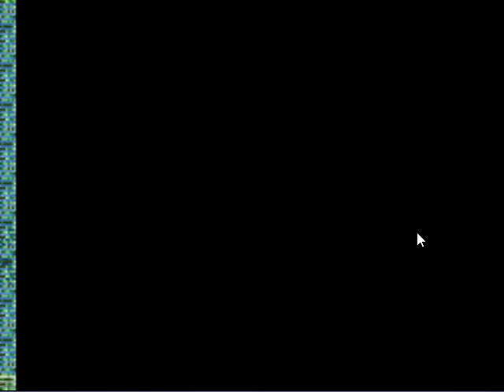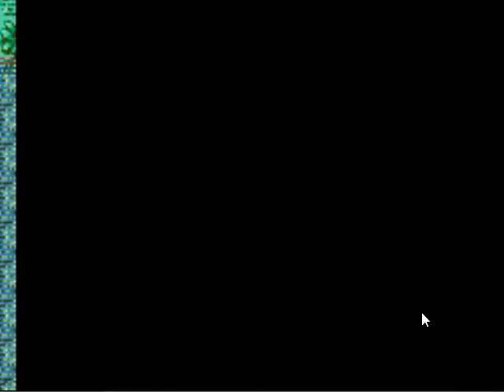Pokemon Quartz Part 5 - IM A TREE WALKER THROUGHER